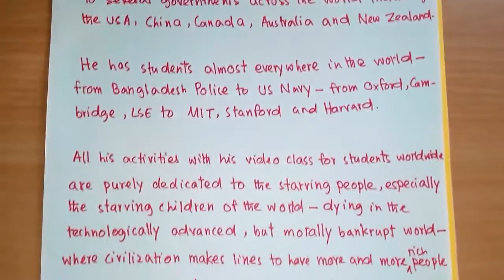Hello Greece! By Professor Khan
know what the people of the world do know and know what the people of the world dont know. academic and non-academic knowledge as well as underworld information in the PK NewsLine, all in one channel. SAVE THE STARVING PEOPLE, SAVE THE WORLD. HUMANITY IS IN GRAVE DANGER!!!